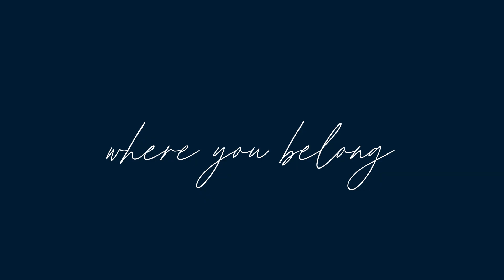Tips For First Time Homebuyers Part 3